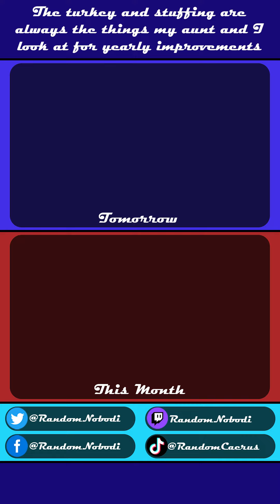Day 282) Warm Enough, I Guess • 10.9.23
I would’ve loved to have it fresh, but it’s still tasty